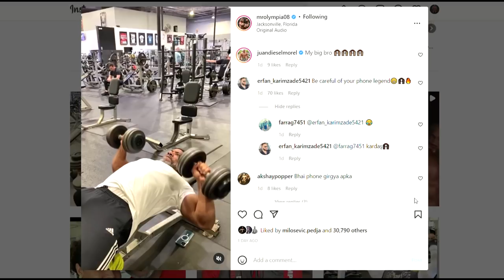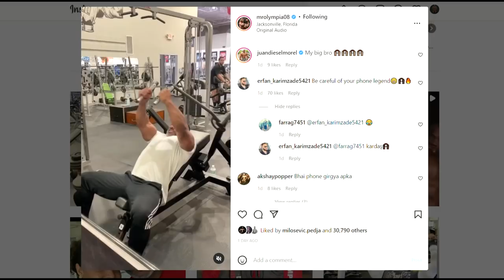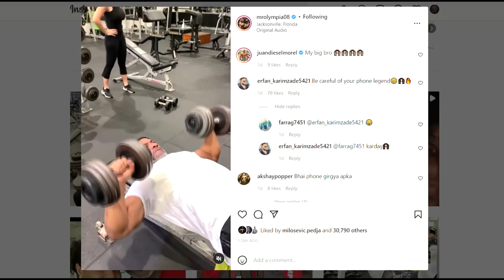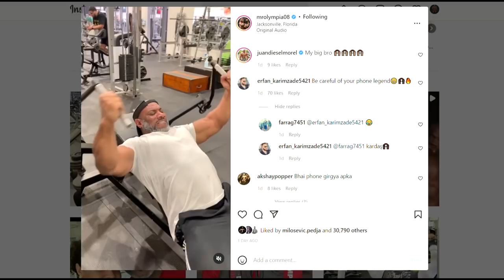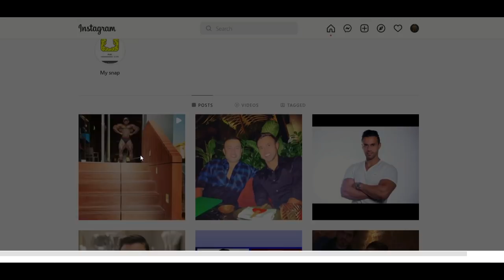Brandon Curry Update? + Hunter Labrada TRT And No Training + Samson Dauda Next Big Thing? + More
TIMESTAMPS:
00:00 - Intro
00:16 - Hunter Labrada TRT
05:41 - Dexter Got Bigger?
08:22 - Samson Dauda Next Big Thing?
11:32 - Brandon Curry Update?